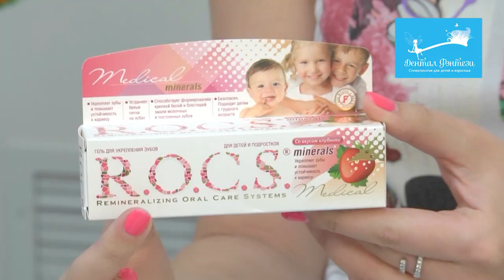👉 Профилактика кариеса у детей. Как обнаружить кариес на ранней стадии и справиться с ним?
Профилактику кариеса следует начинать еще задолго до появления на свет ребенка. Будущая мама должна обязательно соблюдать специальную сбалансированную полноценную диету. Кроме того, обязательно нужна своевременная санация очагов хронической инфекции.

Начальное разрушение эмали происходит в результате воздействия органических кислот, которые образовываются в результате взаимодействия микроорганизмов и пищи. Проще говоря, борьба с кариесом сводится к максимальной минимизации последствий этого взаимодействия путем нейтрализации кислотной среды, сокращения времени нахождения остатков пищи во рту.

Помните том, что если все-таки кариес уже есть, то лечение зубов обязательно даже во время беременности и кормления грудью.

ШЕСТЬ КЛИНИК В МОСКВЕ:

м. Киевская Брянская, 7 Пн-Вс: 08:00 – 22:00

м. Кунцевская Молодогвардейская, д. 2, к. 1 Пн-Вс: 08:00 – 22:00

м. Проспект Мира Пр. Мира, д. 36, стр. 1 Пн-Вс: 8:00 – 22:00

м. Речной вокзал Ленинградское шоссе, 92А Пн-Вс: 10:00 – 20:00

м. Новые Черемушки Гарибальди, д. 15 Пн-Вс: 08:00 – 22:00

м. Фрунзенская Ефремова, д. 10, к. 2 Пн-Вс: 10:00 – 20:00